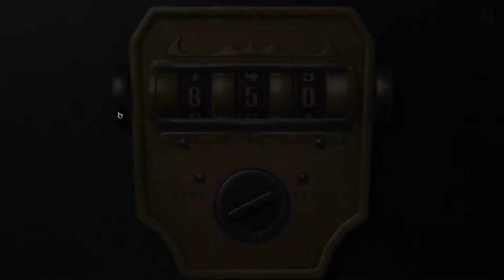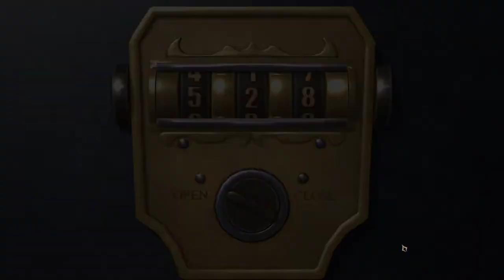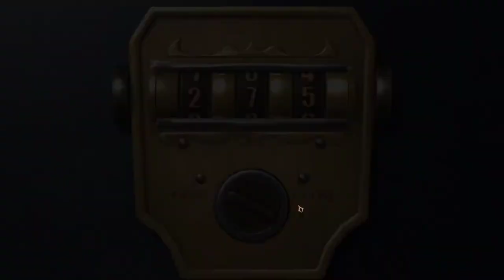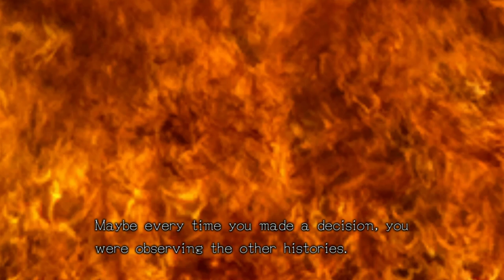Zero Escape: Zero Time Dilemma [4] This Game is Poison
OK, let me get this straight. Akane went all "there's no time to explain" to have them do something, then in the THREE MINUTES that they had to wait, she didn't bother to explain why she made that decision? Seriously, game.

I am appreciating how this game splits itself up into 30 minutes chunks though. Makes it easy to plan around.